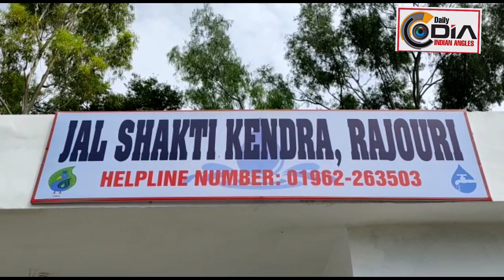DC Rajouri inaugurated Jal Shakti Kendra Control Room f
DC Rajouri inaugurated Jal Shakti Kendra Control Room for addressing grievances of general public regarding drinking water. Officials of Jal Shakti Department (PHE) remained present during the inaugural function.